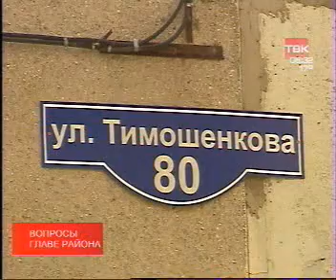tvk utro 0307 019